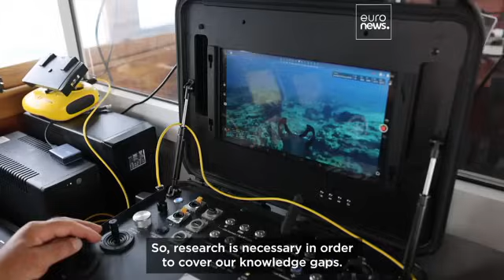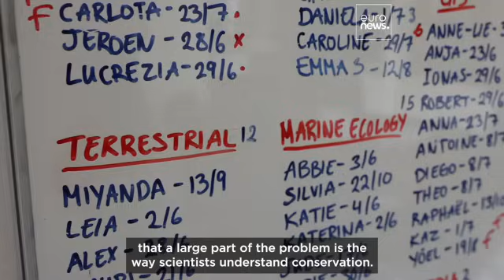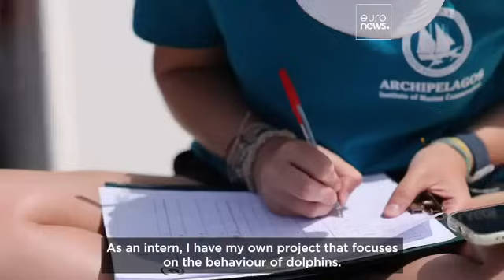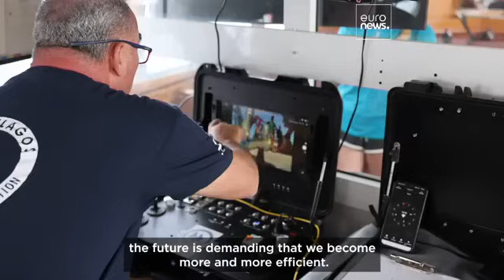The team safeguarding endangered marine life in the Aegean Sea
EURONEWS feature on Archipelagos Institute's action to protect marine life and address the growing anthropogenic threats, in close cooperation with Aegean communities.

The Archipelagos Institute of Marine Conservation is on a mission to protect and restore the biodiversity of the Aegean Sea through research and community engagement.

The Greek NGO, founded by Thodoris Tsimbidis, is dedicated to protecting marine life from human-induced threats such as overfishing and habitat destruction.  Their scientific research provides a better understanding of the biodiverse region.

The seas surrounding the Greek islands are home to a wealth of aquatic life, including the critically endangered Mediterranean monk seal, several species of whales and dolphins and vast seagrass meadows.

The institute's scientific director, Anastasia Miliou, tells SCENES that over 1,000 foreign species have entered the Mediterranean, with more than 100 considered invasive. These species thrive due to the vacant space created by overfishing, highlighting the ecosystem's fragility.

According to Anastasia, their primary goal is to spread awareness. The NGO has engaged over 25,000 students and researchers in various projects, including marine mammal research, coastal ecology, and seafloor mapping.

The Archipelagos Institute contributes to vital conservation projects on land and sea, ranging from dolphin behaviour studies to monitoring migratory birds and golden jackals. The collaborative efforts of these young professionals foster a dynamic environment aimed at protecting the Aegean Archipelago and ensuring the survival of the precious ecosystems for the future.